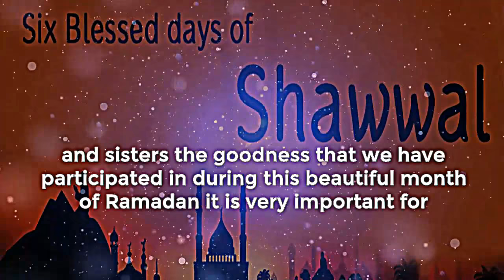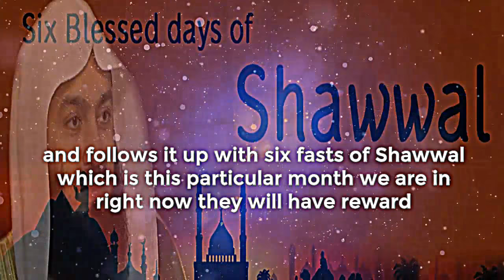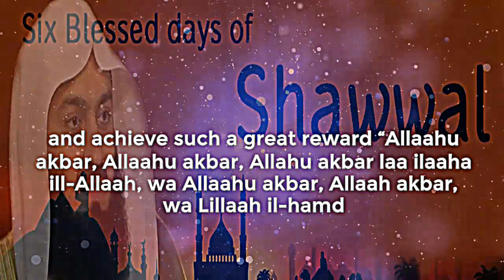6-Fast of Shawwal & Explanation of Its Amazing Reward | Mufti Menk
📌6-Fast of Shawwal & Explanation of Its